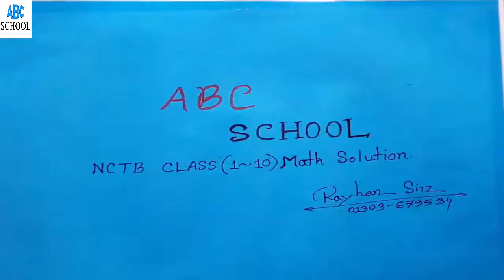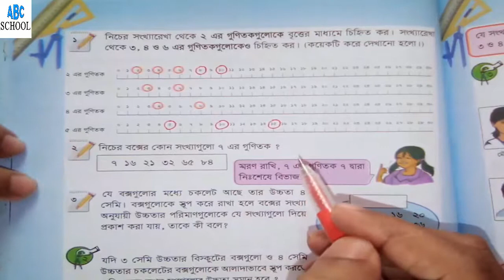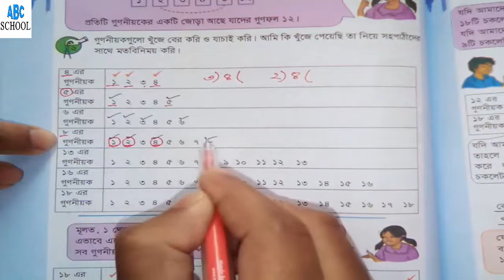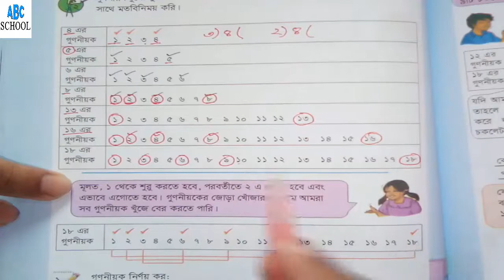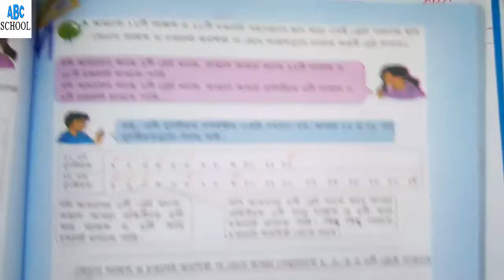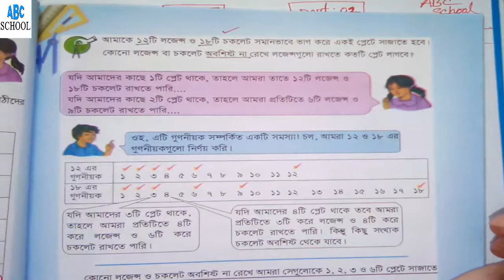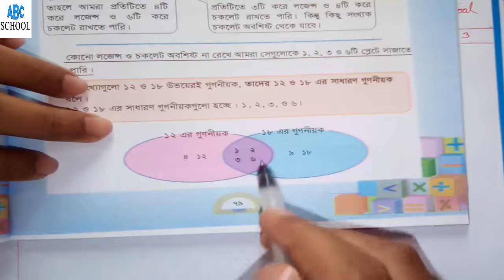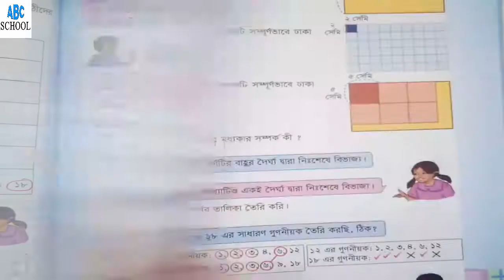Class 4 Math Chapter 7 part-2 ((গুণিতক ও গুণনীয়ক )) ❤❤চতুর্থ শ্রেণি গণিত টিউটোরিয়াল ❤❤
WELCOME TO ABC SCHOOL

This Tutorial is about Class 4 Math Chapter 7 part- 2

Basically all the chapters on our channel are uploaded consistently videos about  NCTB and JOB RELATED MATH.
Hopefully, students will learn a lot through this Tutorial.
If you need any help can call-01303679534(Rayhan Sir,, Bogura,Rajshahi.)
Tnx.
আমাদের এ চ্যানেলটিতে মূলত সবগুলো অধ্যায়ের ধারাবাহিকভাবে ভিডিওগুলো আপলোড করা হয়।
 এর মাধ্যমে আশা করি ছাত্র-ছাত্রীদের একটু হলেও উপকারে আসবে।
এনসিটিবি এবং জব রিলেটেড গণিতের সমাধান পেতে আমাদের পেজের সঙ্গে থাকুন।